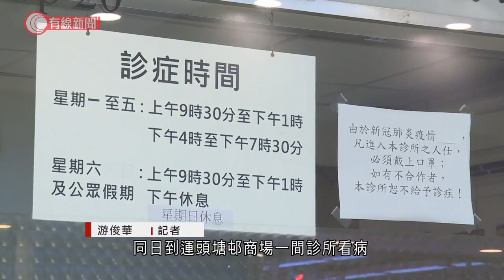27歲男地勤暫列本地源頭不明 曾返機場參加歡送會、除罩拍照 連同事逾百人須檢疫 - 20210624 - 港聞 - 有線新聞 CABLE News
【有線新聞】本港新增七宗新型肺炎確診、一宗源頭不明，連續16日本地零確診再度斷纜。患者是機場地勤，衞生防護中心說患者家人的檢測暫時均呈陰性，相信較大機會在機場感染病毒。確診27歲男子感染L452R變種病毒，CT值18至22、有傳染性，暫時未找到源頭，與父母一同住在大埔運頭塘邨運亨樓，無接種過疫苗，曾與家人到東涌黃泥屋村金泰屋餐廳用膳。衞生防護中心說患者在機場任職地勤，潛伏期間曾接待過九班航空，分別來自馬來西亞、內地、台灣及菲律賓等地，涉及逾30名機組人員，大部分已接種疫苗，但仍需送往檢疫中心檢疫，患者父母及兩位姐姐測試均陰性。衞生防護中心傳染病處主任張竹君：「由家人傳染的機會暫時不算大，我們覺得機場是一個較高危的地方，究竟是從哪裡、例如同事還是接觸過乘客受感染，會循這方面調查。」中心說患者星期日開始發燒、喉嚨痛，同日到運頭塘邨商場一間診所看病，上周四曾返回機場與50至80名同事一同參加歡送會，期間曾經除口罩拍照，連同他在新達廣場當兼職的同事等，共約180人要接受檢疫。張竹君：「拍照時大家會較親密，沒有佩戴口罩，當然風險較大，這都是一個原因將他們列為密切接觸者，送往檢疫中心。」環保署早前曾在逸雅苑一帶街井的污水樣本中找到新型肺炎病毒，其後再縮窄範圍，確定是運亨樓的污水樣本帶有病毒，亦即是患者居住的地方。

相關影片:
1. 據悉壹傳媒大部分員工辭職　《9點半報道》今起停播　料《蘋果》及動新聞最快周三停運 - 20210621 - 港聞 - 有線新聞 CABLE News
2. 港台稱推「復刻」瘋Show炒兩主持　曾志豪批理由拙劣　服務26年貴花田無得留低 - 20210618 - 港聞 - 有線新聞 CABLE News
3. 壹傳媒工會證「動新聞」總監張志偉請辭　蘋果網財經等版面停更新　編採人員盼留守至周五 - 20210622 - 港聞 - 有線新聞 CABLE News